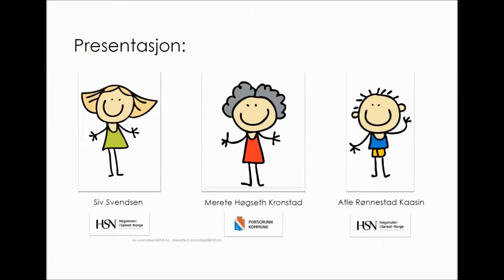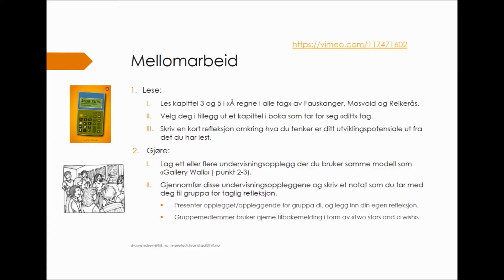Første aksjonsdag Respekt for regning september 2016 Bamble kommune alle skoler